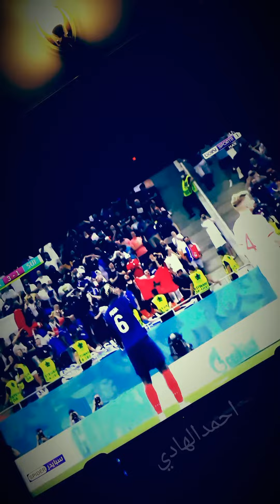دوري امم اوروبا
مباراة
فرنسا & سويسرا
الهدف الثالت لفرنسا اللعب بوغبا